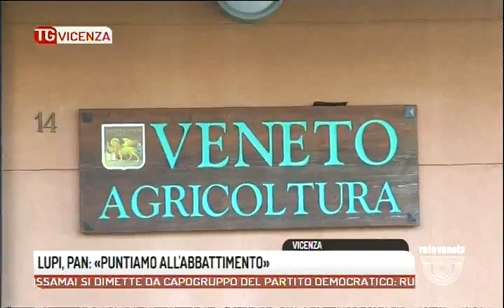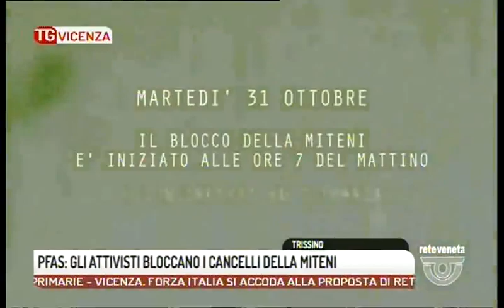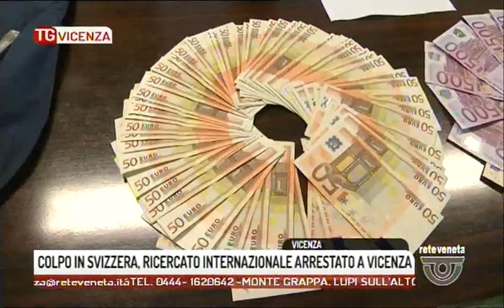TG VICENZA - Edizione completa martedì 31 ottobre 2017